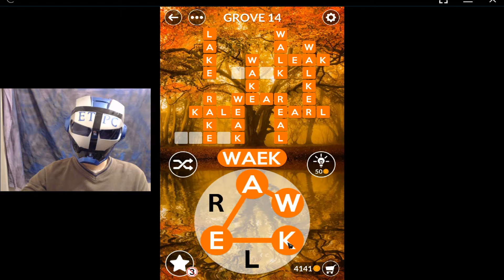WORDSCAPES FALL, GROVE 14 ANSWERS masaya ang mga salita